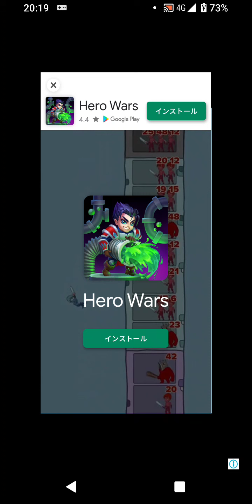気付いたらいつの間にか新しいSKE48まとめサイトがあった SKE48大富豪は終わらない #92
いつからなんだろう。実はとっくの昔に活動していたけど最近まとめのまとめに入ってきて俺が最近知っただけ？
正直１０期生の事をあんまりわかっていないので結構最近は重宝させて貰ってます。